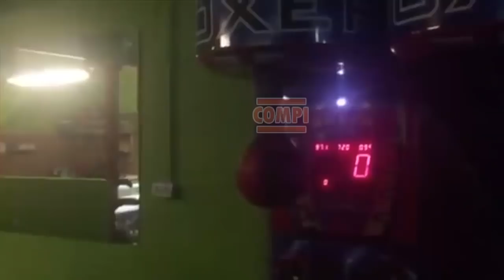The Best Of Tommy Fury ● Boxing Highlights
Tommy Fury, brother of Tyson Fury is Insane. This is a compilation of the best Tommy have done yet in his career. Since Tommy now is on Love Island he has got a lot of new fans, so this one is for you guys ;)